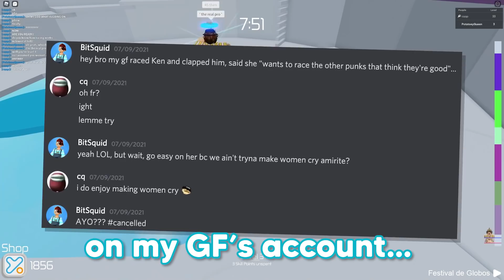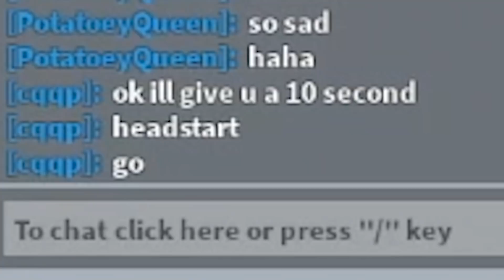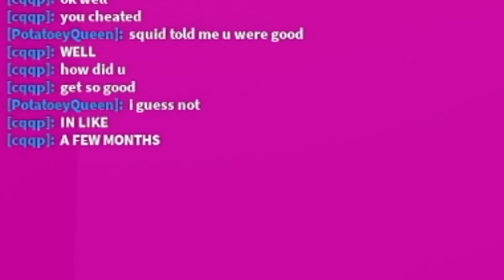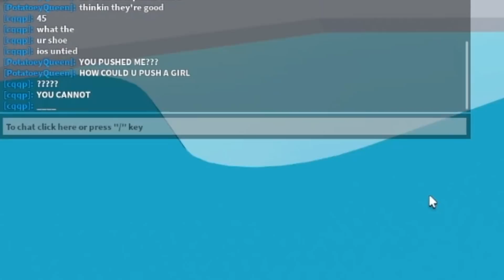So My GIRLFRIEND Raced a Tower of Hell LEGEND?! 😳 (ROBLOX)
MY GIRLFRIEND RACED A TOWER OF HELL LEGEND, A TOH GOD, ONE OF THE FASTEST TOWER OF HELL YOUTUBERS!?!? 😳 🤩 STAR CODE “BITSQUID” 🤩 OR I BREAK YOUR KNEECAPS 🤪

This is a Roblox Tower of Hell but, roblox challenge that we decided to try. I try to speedrun The Tower of hell while my girlfriend races a tower of hell god and races the fastest underrated tower of hell youtuber. It's super intense and filled with funny moments. I love doing these Tower of Hell challenges.

But tower of hell challenge. This is a roblox tower of hell challenge / speed run of roblox tower of hell against girlfriend tower of hell. Tower of hell race versus the fastest mobile players. In this tower of hell race, we speedrun the tower to see who gets to the top first, It get's REALLY intense.

Not like, my GIRLFRIEND raced a tower of hell god/pro/legend Tower Of Hell against racing my girlfriend in tower of hell, This video is completely different and insanely intense.

More tags: roblox​​ towerofhell​ robloxtowerofhell​​​​ speedrun​​​​ towerofhellshortcuts​​​​ towerofhellgameplay​​​​ toh​​​​​ pinkleaf​​​​ towerofhellspeed​​​ ​​​ txcle​​​​ tx_cle​​​​ towerofhelllevels​​​​​ zepyxl​​ speedruns​